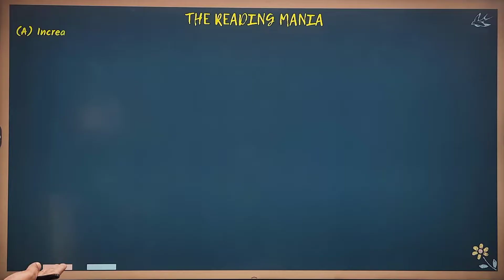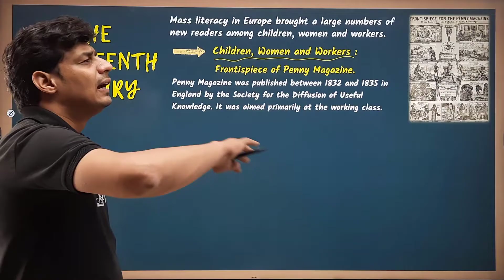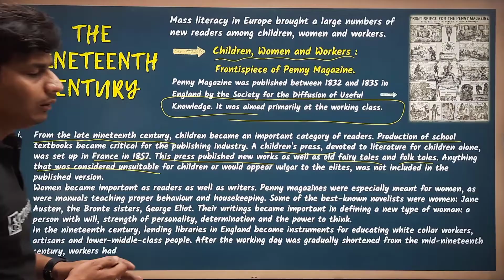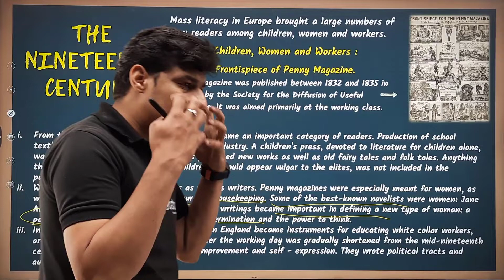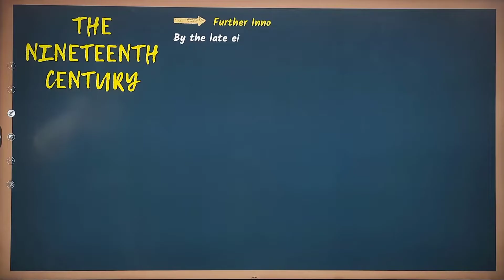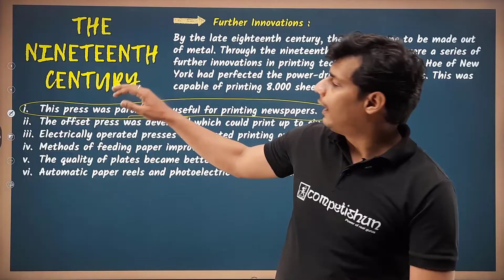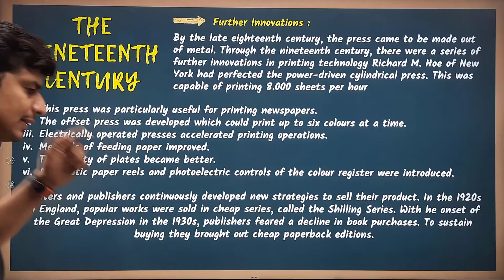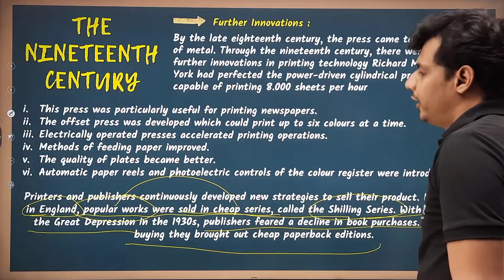THE NINETEENTH CENTURE L-5 | Print Culture and the Modern World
Free Telegram Channel by TEAM Competishun:
𝗖𝗼𝗺𝗽𝗲𝘁𝗶𝘀𝗵𝘂𝗻 𝐀𝐩𝐩

𝗖𝗼𝗺𝗽𝗲𝘁𝗶𝘀𝗵𝘂𝗻 𝗪𝗲𝗯𝘀𝗶𝘁𝗲